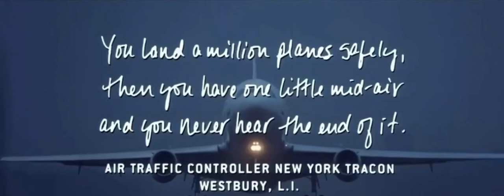Pushing tin Air traffic control